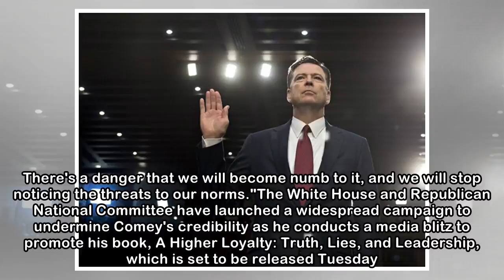'This is not some tin-pot dictatorship': Comey pushes back against Trump's suggestion he be jailed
Last updated 05:47, April 18 2018 Comey describes the surreal briefing he gave to the US President on allegations he’d been involved with prostitutes in Russia. Former FBI director James Comey is push...